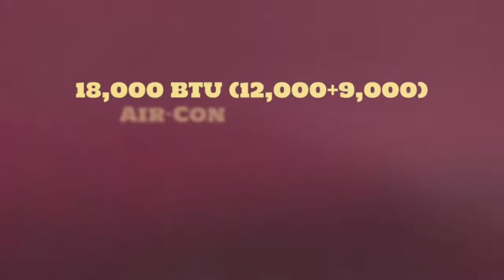MULTI ZONE HVAC SYSTEM, DUAL ZONE.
what is dual zone hvac,dual zone heating and cooling,dual zone air conditioning system,multi zone hvac system,residential hvac zone control systems,hvac zone damper system cost

MULTI ZONE HVAC SYSTEM, DUAL ZONE. Multi zone heat pump systems provide outdoor units for two, three, four and up to nine separate zones. Buy 18,000 BTU (12,000+9,000) Air-Con Multi Zone Wall Mount Unit With Heat Pump 21 SEER. Price: $1,900.00 ex. tax.